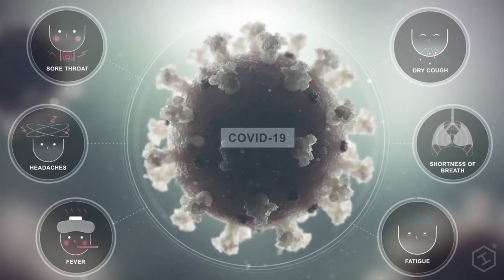API APE KOTASA KARAMU_අපි අපේ කොටස කරමු - අපි එක්ව අප රැකගමූ_corona song- Gemunu Menaka Welhengoda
Artist :- Gemunu Menaka Welhengoda